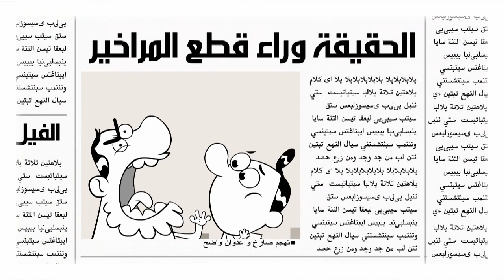التشويه المتعمد من الاعلام للاسلام (فلم كرتوني)